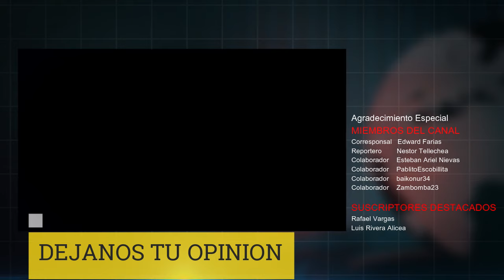🔴LO ULTIMO : Zelensky Confirma que Tropas Ucranianas iniciaron Ofensiva a Gran Escala en Rusia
El presidente ucraniano, Volodymyr Zelensky, ha reconocido que su ejército ha lanzado una ofensiva militar sobre suelo ruso. En un discurso difundido el sábado por la noche, Zelensky aseveró que el ejército de Ucrania estaba llevando la guerra hacia el "territorio del agresor".